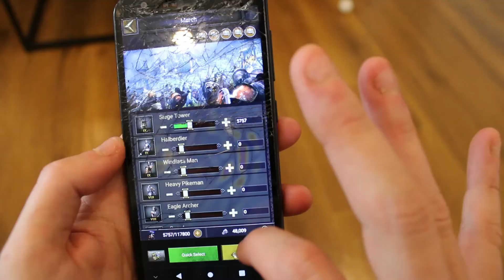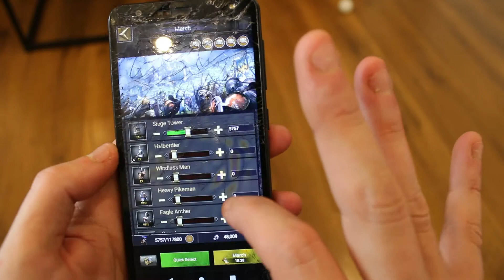clash of kings classic server K3 skit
clash of kings classic server K3
comedy skit
merch khunt